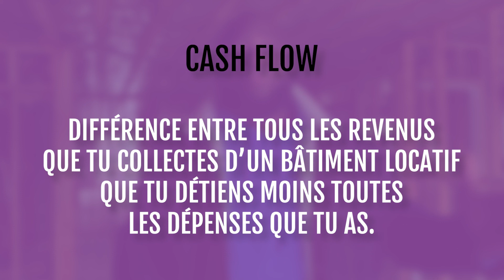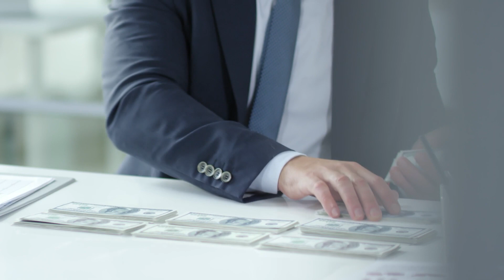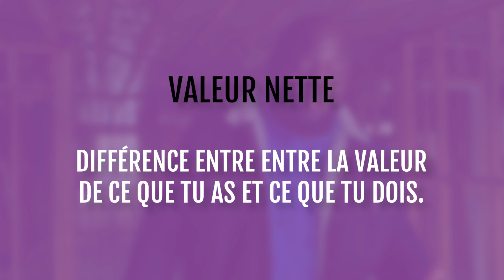LA VÉRITÉ SUR LE CASH FLOW !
🔥Participe au prochain événement IMMOBILIER OFFERT, où je t'apprends à acheter des biens immobiliers au Canada

Dans cette vidéo, je vais te dire comment faire pour monter un parc immobilier grâce à une autre métrique toute aussi importante. Au Québec, les cash-flow ont un taux assez bas.
Il va falloir enchainer les financements et pour cela tu dois te construire une forte valeur nette pour faire bonne impression lorsque tu veux emprunter à la banque par exemple.

📖 MES FORMATIONS EN IMMOBILIER 📖

►  Ma stratégie pour toujours avoir la mise de fonds pour acheter encore et encore :

► Je te montre comment faire un million en immobilier avec un seul bien :

🛠 MES OUTILS RECOMMANDÉS 🛠

► Pour tes calculs de rentabilité et connaître les prix du marché

📱ME SUIVRE📱

QUI SUIS-JE ?

Bonjour à tous 👋, je suis Uriel, j’ai 35 ans, pur produit de l’immigration, ancien consultant en TI, je suis aujourd’hui un investisseur immobilier qui opère au Canada, en France et en Afrique de l’Ouest.

Je partage sur cette chaîne mon parcours, mes galères, mes réussites et mes projets immobiliers afin de te montrer la réalité d’un entrepreneur.

Sur cette chaîne je te parlerai d’argent, d’entreprenariat, d’immigration et aussi de l’Afrique qui m’a vu naître et grandir.

Attention, tous les chiffres et analyses partagés avec vous proviennent d'études faites par des professionnels du domaine. Il est donc conseillé de mettre en place toutes les astuces données en fonction de votre situation.
Important, vous n'obtiendrez pas les mêmes résultats que X ou Y parce que vous ne partez pas tous du même point.